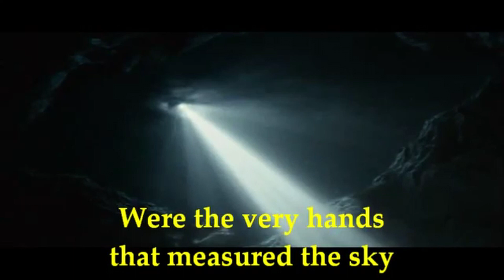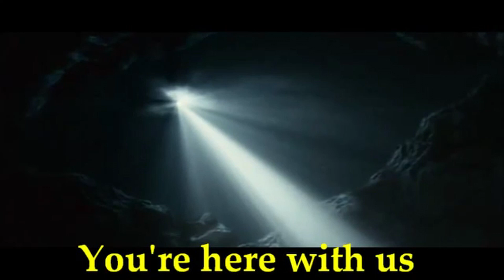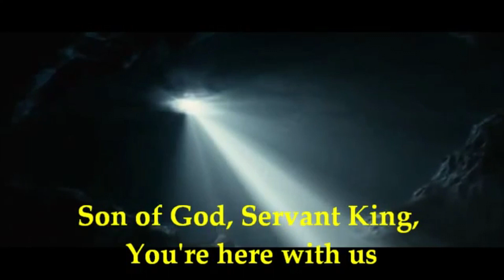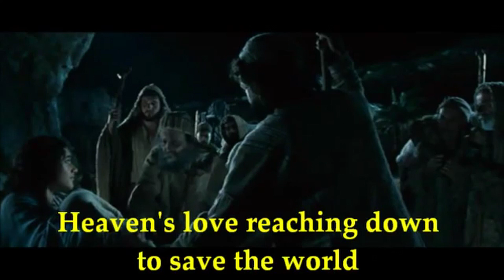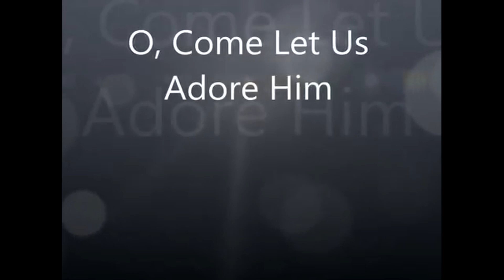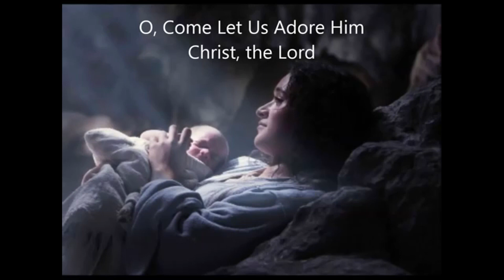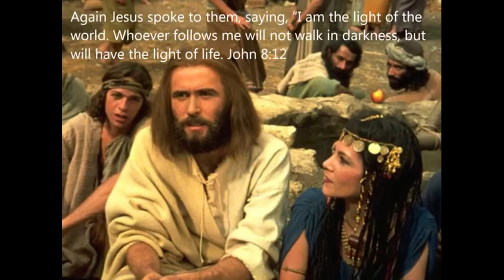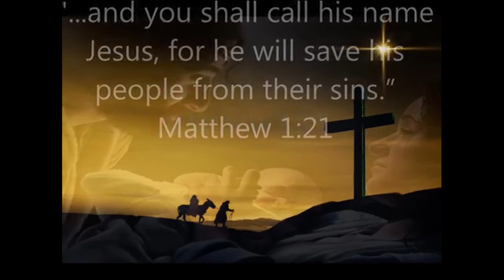A Christmas Production - You're Here With Us - God Became Man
The greatest gift that God gave to mankind was His only Begotten Son.  I put a short Christmas production together with a few of my favorite songs in celebration of this great gift that God gave to us. God came down and was born in a humble stable - a King was born to us. Enjoy!